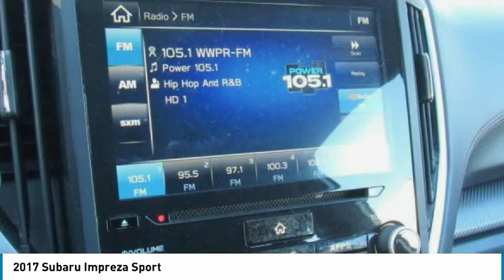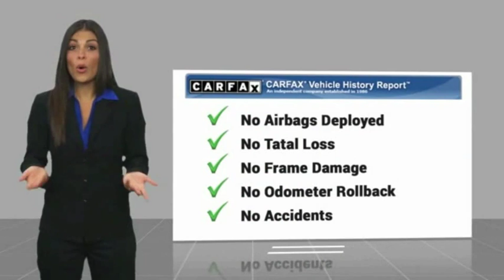2017 Subaru Impreza Edison NJ 10285P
2017 Subaru Impreza Sport

FUEL EFFICIENT 35 MPG Hwy/27 MPG City! Sport trim. CARFAX 1-Owner. Heated Seats, Satellite Radio, iPod/MP3 Input, Aluminum Wheels, All Wheel Drive, Back-Up Camera. SEE MORE!KEY FEATURES INCLUDEAll Wheel Drive, Heated Driver Seat, Back-Up Camera, Satellite Radio, iPod/MP3 Input. Rear Spoiler, MP3 Player, Keyless Entry, Remote Trunk Release, Steering Wheel Controls.EXPERTS RAVEEdmunds.com explains The steering is quick and responsive and doesn't require much effort. Handling is a strong point for this Impreza regardless of trim.. Great Gas Mileage: 35 MPG Hwy.VISIT US TODAYWelcome to Open Road Honda your online source for quality pre-owned automobiles. Our finance sources can accommodate any buyer with problem credit quick approvals and comfortable terms make it easy to drive away in the car of your choice. Open Road Honda is a family owned and operated business that has been in business for years. Our customers are our extended family and we strive to give them the service and attention that they deserve.Fuel economy calculations based on original manufacturer data for trim engine configuration. Please confirm the accuracy of the included equipment by calling us prior to purchase.